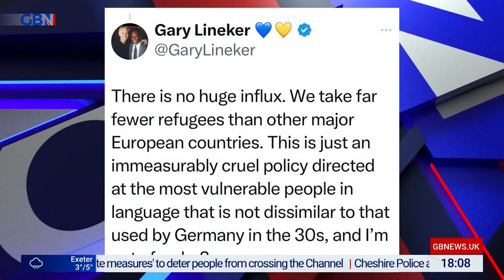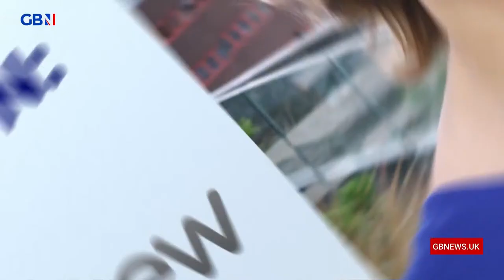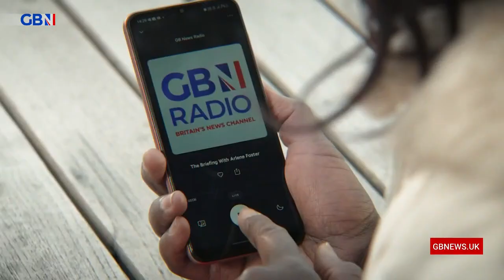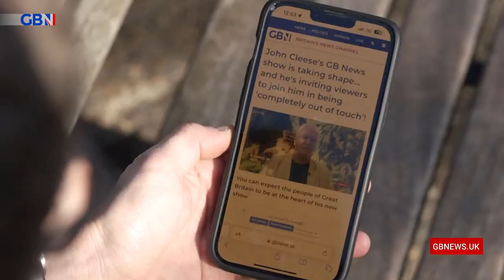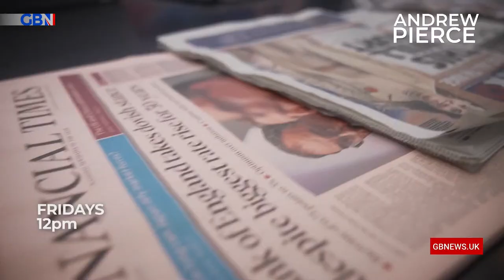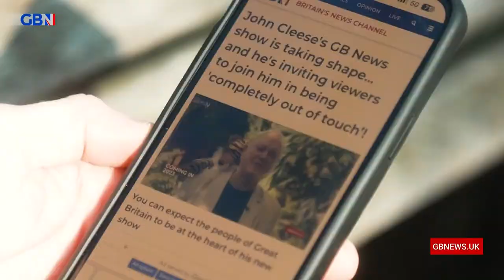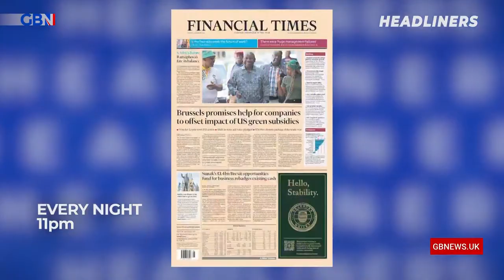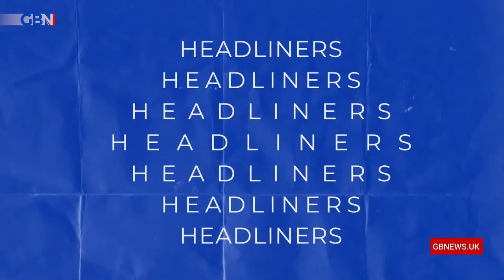Dewbs & Co | Wednesday 8th March